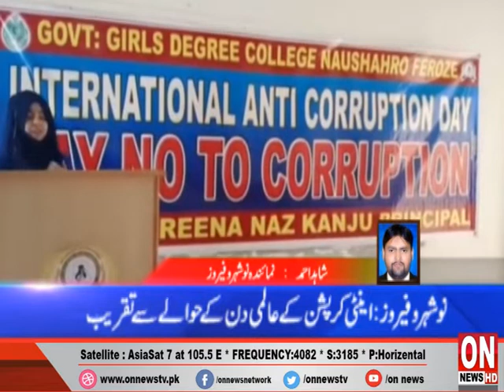District Buliten | ON NEWS HD | 08-12-19